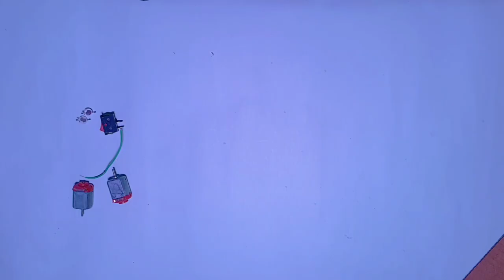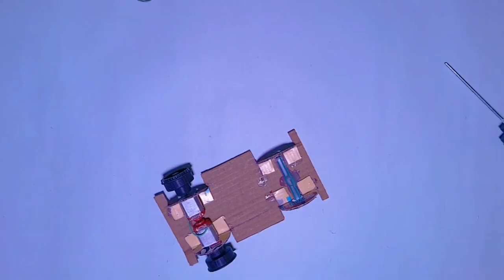Electric Car // इलेक्ट्रिक थार // Best from waste // by Gurjeet Singh Arts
Video is explaining how to get a best thing from waste, electric car from the empty chocolate box is made by using battery powered motor